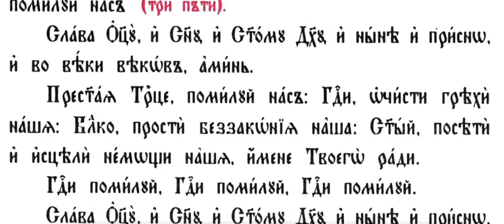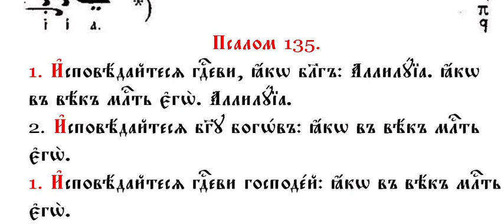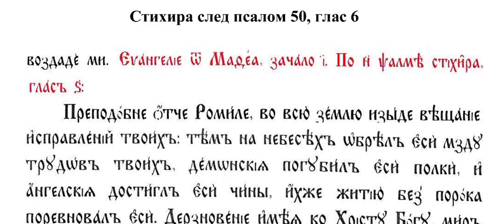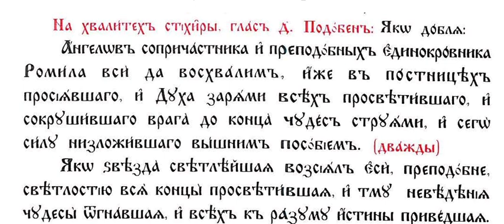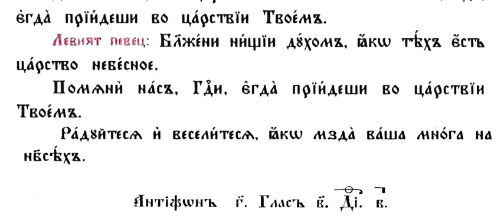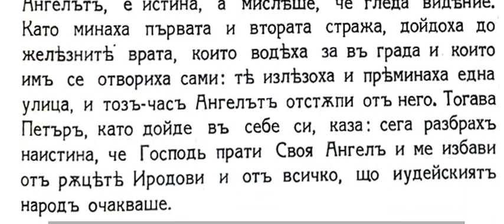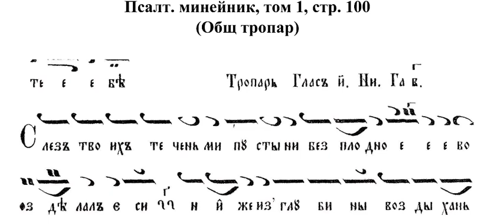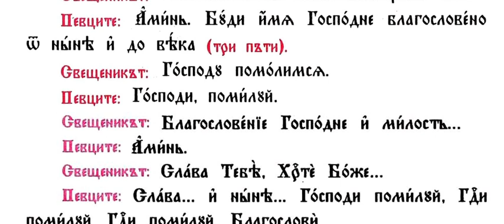Поклонение на честните вериги на св. ап. Петър, Преп. Ромил Видински, Утреня, св. Литургия, 16.01.24